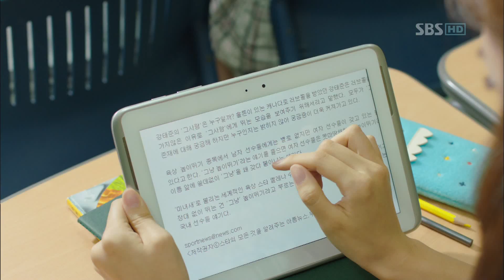120913 TTBY Yura